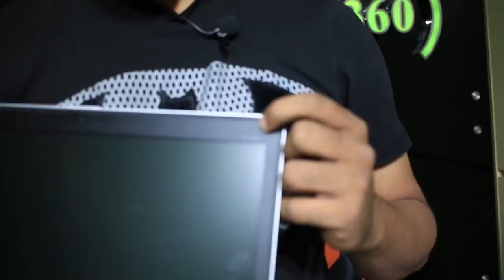Used Laptop Price in Bangladesh - মাত্র ১৫০০০ টাকাই বাজারের সেরা ল্যাপটপ কিনুন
ল্যাপটপ না কিনেও শুধু ফেসবুক পেজ লাইক দিলেই ব্যাগ ফ্রি !!!

গ্যাজেট ৩৬০° (Gadget 360°)
�শপ নং - ৬৩৬
�লেভেল - ৬
� টকিও স্কয়ার , জাপান গার্ডেন সিটি, , মহাম্মাদপুর , ঢাকা ।
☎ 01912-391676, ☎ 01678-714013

নোট : প্রতিটি ল্যাপটপ এর সাথে পাচ্ছেন 2 বছরের সার্ভিস ওয়ারেন্টি এবং ৭ দিনের গ্যারান্টি। )

✔️ ঢাকার বাহিরের গ্রাহকগণদের সুবিধার্থে, আমরা দেশের যে কোন জেলায় কুরিয়ারের মাধ্যমে ২৪ ঘণ্টার মধ্যে ল্যাপটপ ডেলিভারি করে থাকি. ✔️

 ল্যাপটপের সাথে পাচ্ছেনঃ
 ✔️ বক্স
✔️ব্যাগ
✔️গেমিং মাউস
✔️পাওয়ার কর্ড+এডাপটার
✔️সফটওয়ার সাপোর্ট ড্রাইভার
✔️ওয়ারেন্টি+ক্যাশমেমো